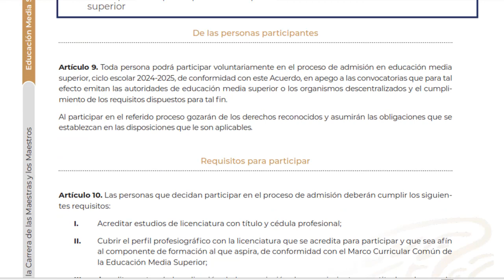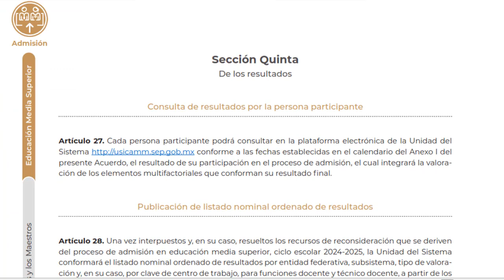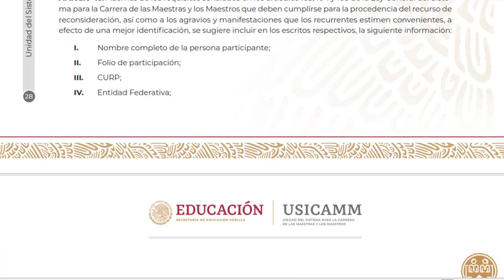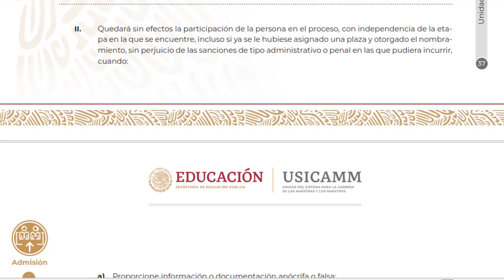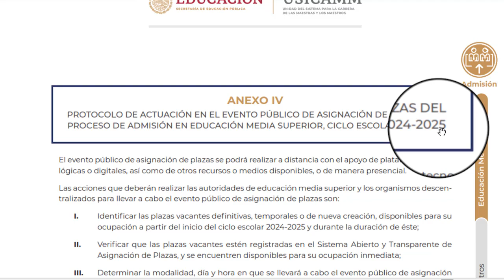Acuerdos y criterios de Admisión Educación Media Superior 24 25